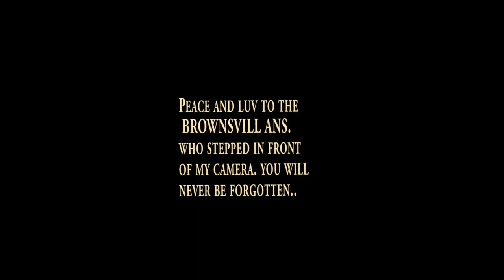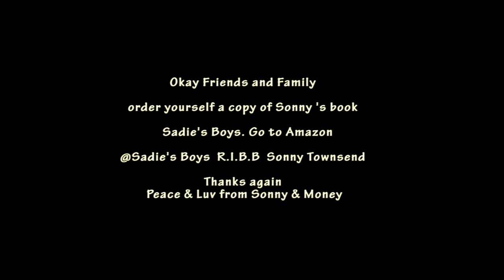Brownsvillian'S Pod Cast# 2, Talks with Ole G Dollar Bill.. A Sonny & Money production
BROWNSVILLE TALK .. we sit down with Ole G, DOLLAR BILL. From L.H.. He lived in prison and visited the hood a few times..